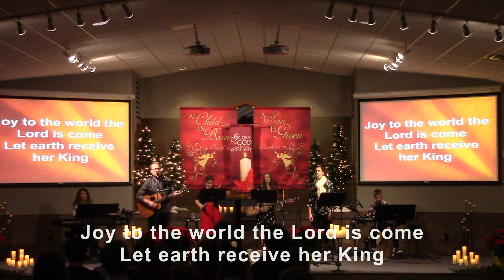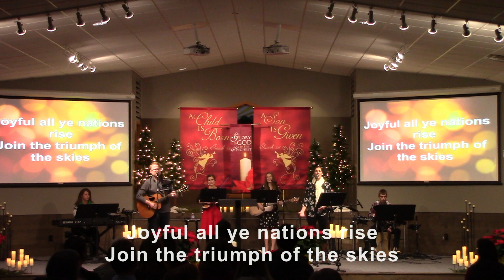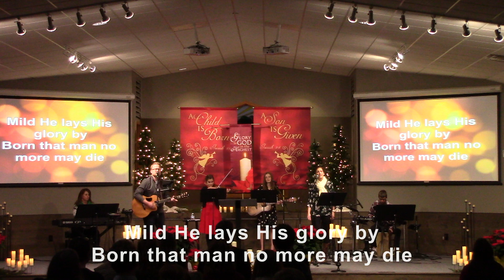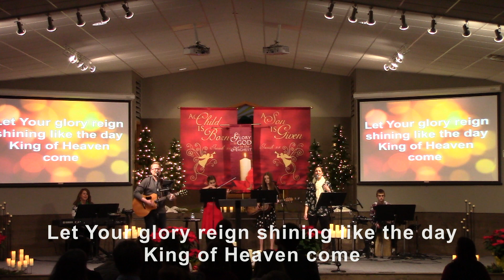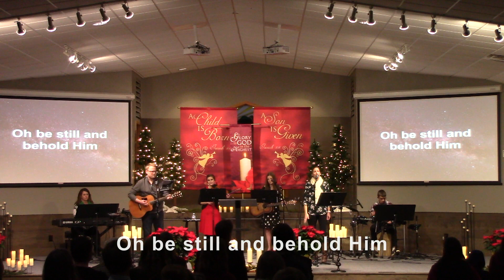The True Light. December 24, 2020.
Pastor Mike Hartle teaches on Christmas Eve, 2020.